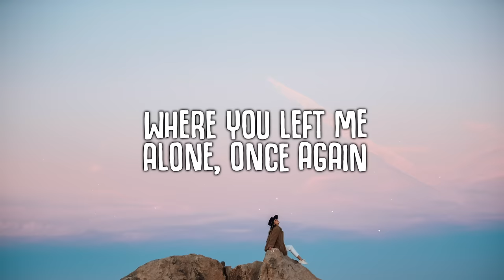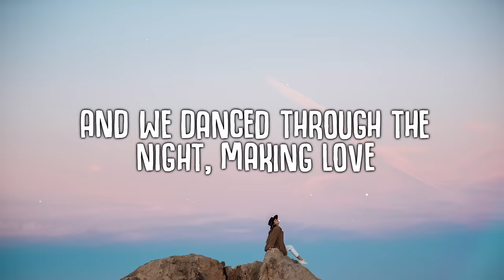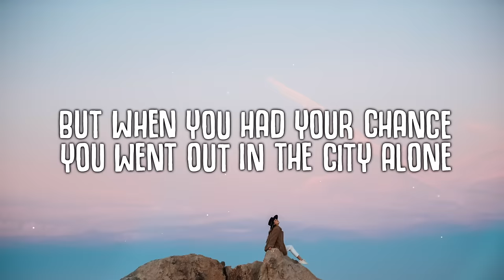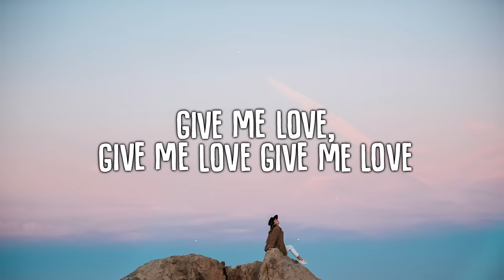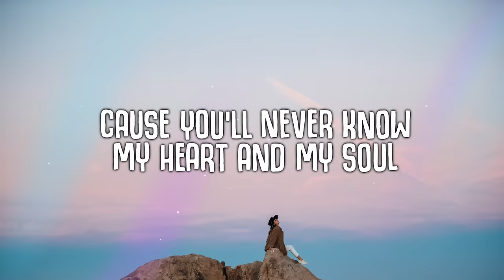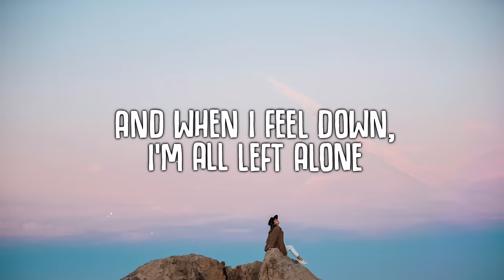Wahlstedt - Boyfriend (Lyrics)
🎤  Lyrics:
Standing in the rain
Where you left me alone, once again
Stuck in a hurricane
Close my eyes, and I count down from ten

Cause you’ll never know my heart and my soul
And when I feel down, I’m all left alone
Girl all I want is be your boyfriend

Give me love, give me love give me love
Now it's time for you to give up your secrets
All I want is you so give up your secrets

Bam bam bam bam, ohohoh
Bam bam bam bam, give up your secrets

We went to tokyo
And we danced through the night, making love
But when you had your chance, you went out in the city alone